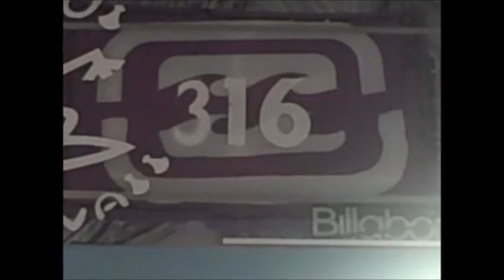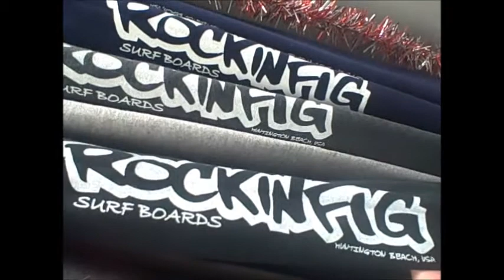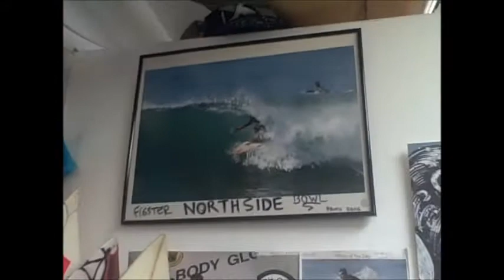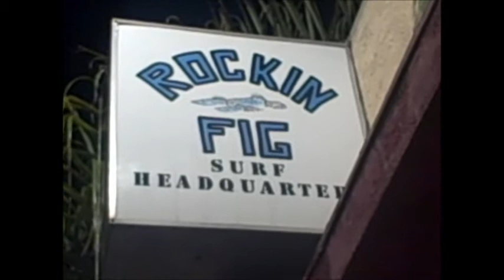ROCKIN FIG - Surf Headquarters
ROCKIN FIG Surf Headquarters is owned and operated by Rick Fignetti!  ROCKIN FIG is the most Original Surf Shop still standing in Huntington Beach, California.  You might even find FIG behind the counter when you drop in so be sure to say Hi!!!  Filmed by GINA BARKEY (c)2011